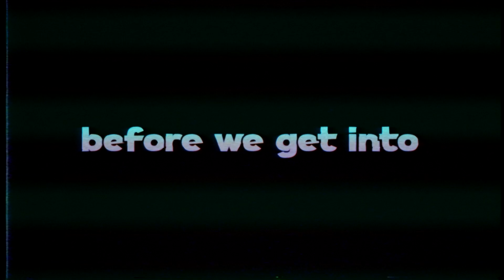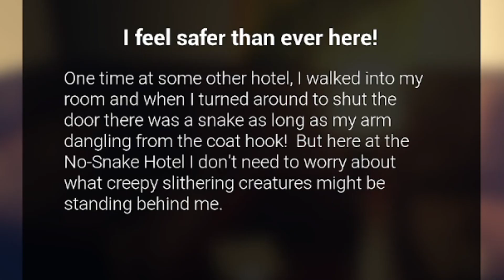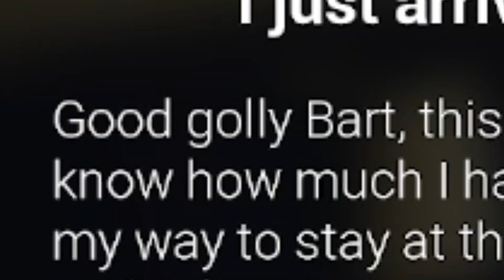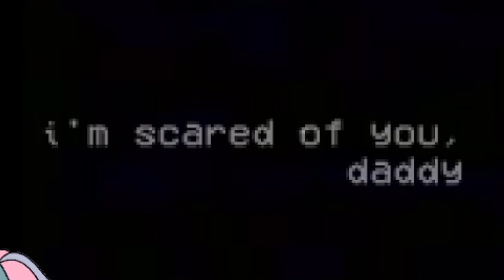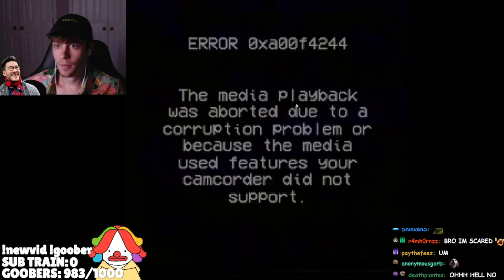3 SCARY GAMES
@HeyItsJoko plays 3 SCARY GAMES with @markiplier for Markiplier Monday! In this video I play Amanda the Adventurer, No Snake Hotel, and Home Invasion!